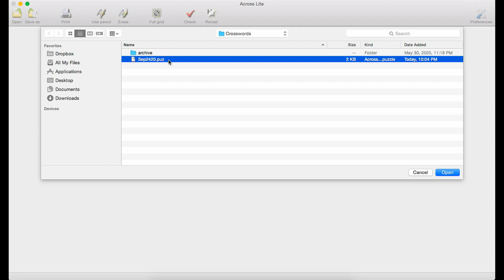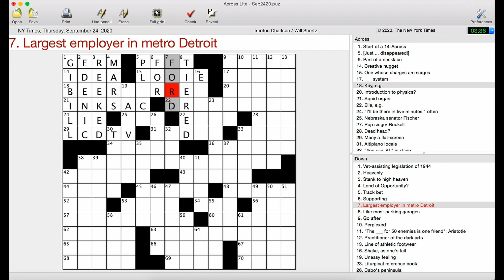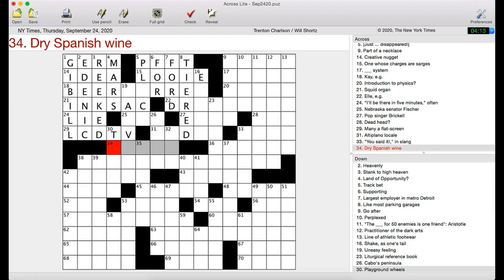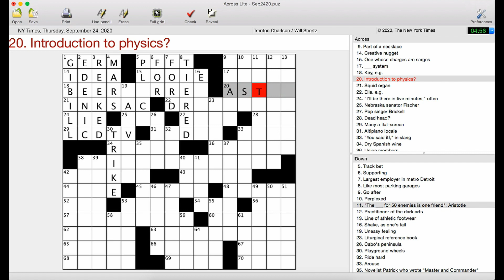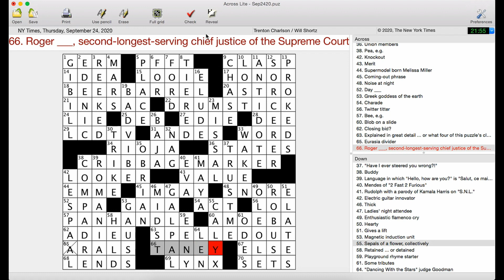Examples Galore | New York Times Crossword Puzzle Walkthrough | Thursday, September 24th 2020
This trick was utterly invisible to me even after the revealer. The delight I felt when it hit me is the feeling I want every Thursday.

Trenton Charlson’s New York Times crossword puzzle from Thursday, September 24th 2020, edited by Will Shortz

Follow me for updates and more content!

00:00 Intro
00:18 Solve
22:18 My Review